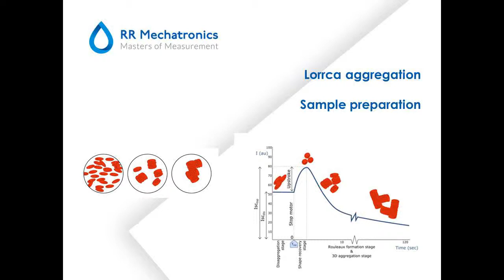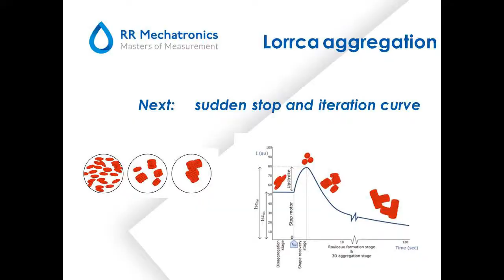1 Lorrca aggregation sample preparation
RBC aggregation is an important, shear dependent, determinant of blood viscosity. Hyper aggregability can be detected in various diseases (e.g. inflammatory states, vascular pathologies and tissue perfusion problems).

At low shear stress, RBC’s adhere side-to-side and end-to-end to form larger stacks, called rouleaux, followed by side-to-end connection creating 3D-aggregates (the rouleaux formation).

Measurement
Complete disaggregation of the RBC’s is induced by applying a high shear rate; followed by an abrupt stop, which causes the elongated and orientated RBC to retake their normal, biconcave, shape and orientate randomly. Then the aggregation process starts, at which rouleaux formation occurs. A syllectogram is created by plotting the laser back scattered intensity (Isc) versus time. By means of a photo diode (which measures the change in light back scatter) the total extent and kinetics of aggregation are displayed, as well as the minimal shear rate (threshold) needed to prevent RBC aggregation, i.e. the tendency for aggregation. For this test ~ 1 ml of whole blood is needed.

Lorrca Maxsis osmoscan is a unique instrument which combines Red Blood Cell (RBC) deformability by ektacytometry, osmoscan and aggregometry; all temperature controlled. It is capable of fully automated measurement and calculation of various phenomena of RBC’s by analysis of their rheological behavior. The technique accurately detects deformability as a function of shear stress, pre-hemolytic stability and aggregation of the RBC’s and is of added value for hematology analysis.